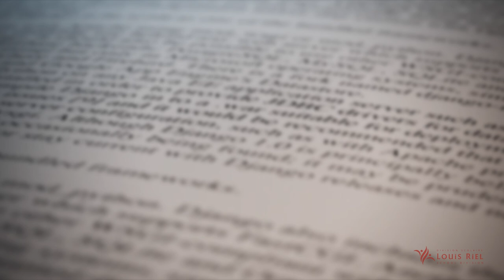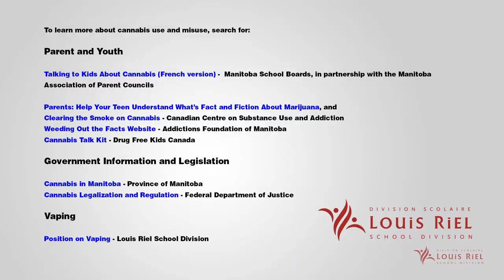Informative Video - Cannabis